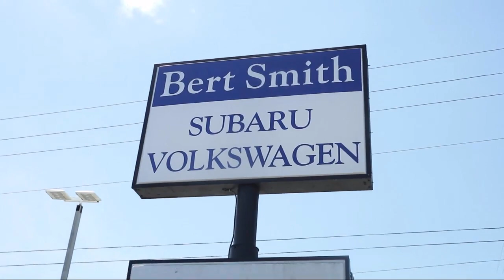2015 Volkswagen Jetta Sedan 2.0L TDI SE St. Petersburg Tampa Clearwater Bradenton Palm Harbor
2015 Volkswagen Jetta Sedan 2.0L TDI SE Stock Number: V923721 Vin:3VWLA7AJ6FM266636.